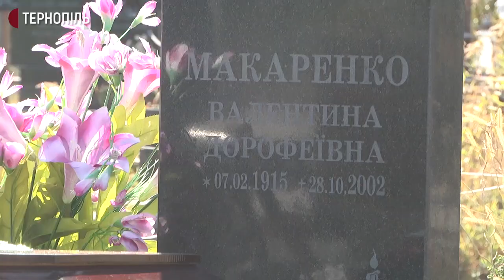У Тернополі прощаються із заступницею директора Макаренко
В Домі печалі в Тернополі прощаються із заступницею директора 11-ї школи Анжелою Макаренко. Про це повідомив директор школи Павло Літинський